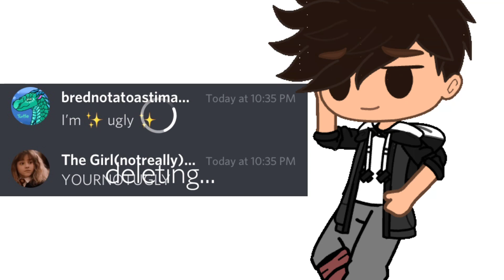My Friend Needs Grammarly